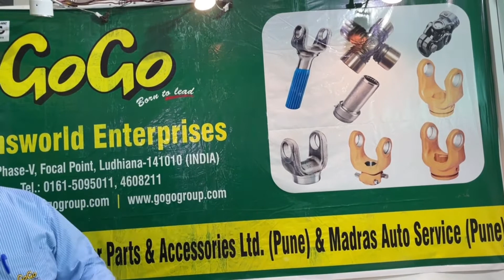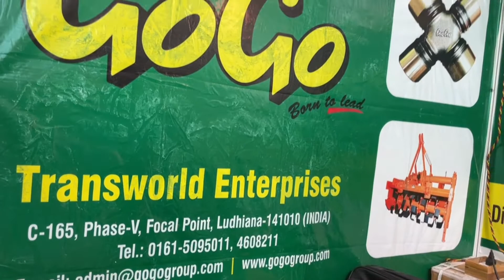Rotavator Parts/indian Farming /indian farmer s